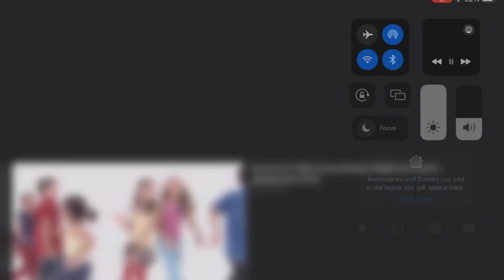SMV: Beautiful Dreamer